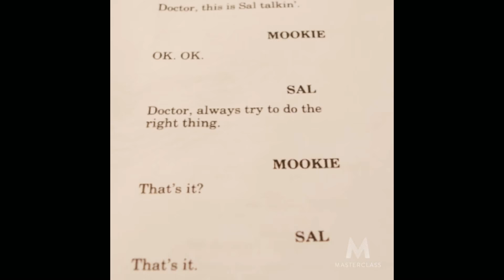MASTERCLASS FILM SCHOOL + SPIKE LEE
MASTERCLASS a Spike Lee film School. Independent filmmakers wanted. Learn directing from the Academy Award winner. PDF Workbook. Teaching Assistant. Only $90. Hours of Content. 30-Day Money Back.